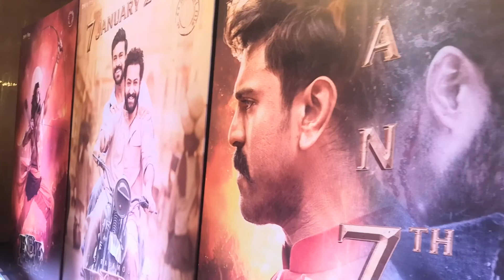preparation for RRR Grand Trailer Launch in Mumbai